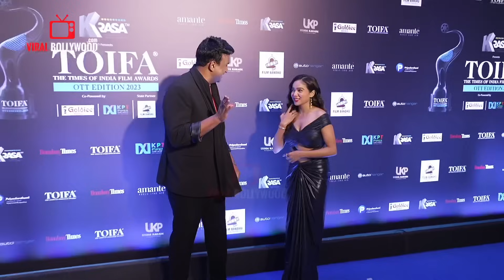Celebrities arrives with Stunning and Glamourous Look at TOIFA Awards 2024 | Manisha, Ayesha, Isha